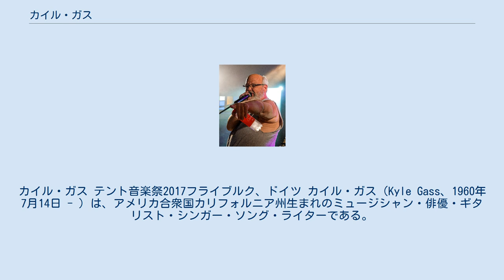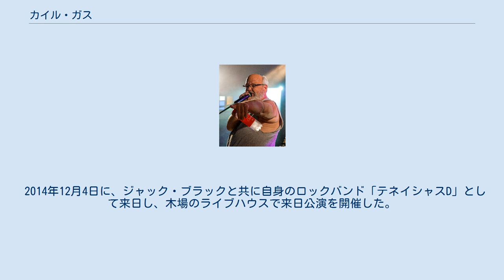カイル・ガス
カイル・ガス テント音楽祭2017フライブルク、ドイツ カイル・ガス（Kyle Gass、1960年7月14日 - ）は、アメリカ合衆国カリフォルニア州生まれのミュージシャン・俳優・ギタリスト・シンガー・ソング・ライターである。
 俳優のジャック・ブラックと共に組んだロックバンドテネイシャスDのメンバーとして知られるガスは、1960年にカリフォルニア州カストロ・ヴァレーに生まれる。
若い頃から音楽と演技のキャリアをスタートさせ、高校卒業後はカリフォルニア大学ロサンゼルス校へ通う。
大学在学中にティム・ロビンスが主催する劇団「アクターズ・ギャング」へ所属。
1986年に大学を卒業後はアクターズ・ギャングに同じく所属していた当時16歳のジャック・ブラックと意気投合し、ロックバンドのテネイシャスDを結成した。
結成する際にはブラックにギターの弾き方もレクチャーしている。
 役者としては、テレビ番組の端役などからキャリアをスタート。
初期の頃は、人気ロックバンドのグッド・シャーロットやフー・ファイターズのミュージック・ビデオにも出演した。
その後も着々とキャリアを重ねており、様々な映画やテレビドラマなどへ出演。
2006年にはテネイシャスDが題材のコメディ映画『テネイシャスD/ 運命のピックをさがせ!』で相方のブラックと共に主演を果たす。
その同映画や、ティム・アレン、ジョン・トラボルタらが主演のコメディ『団塊ボーイズ』ではその自慢の歌唱力も披露した。
 2014年12月4日に、ジャック・ブラックと共に自身のロックバンド「テネイシャスD」として来日し、木場のライブハウスで来日公演を開催した。